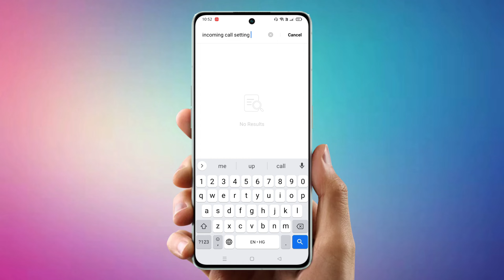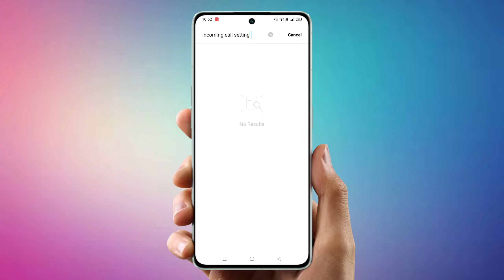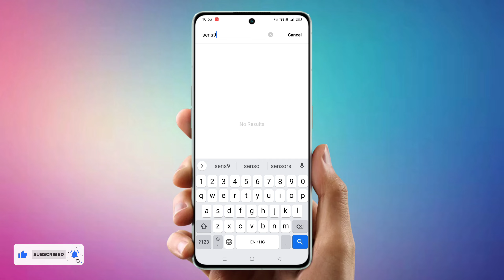proximity sensor option not showing | proximity sensor option kaise laye setting me (redmi, realme)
Video Queries -

proximity sensor option not showing problem solution
how to fix proximity sensor not showing problem
all Redmi mobile Proximity sensor not showing problem solution
redmi Note 10 Pro proximity sensor option not showing problem solution
proximity sensor option missing Problem Solution
redmi mobile proximity sensor option missing Problem Solution